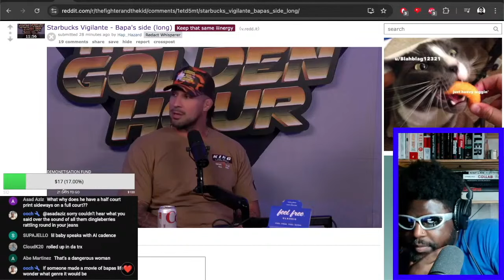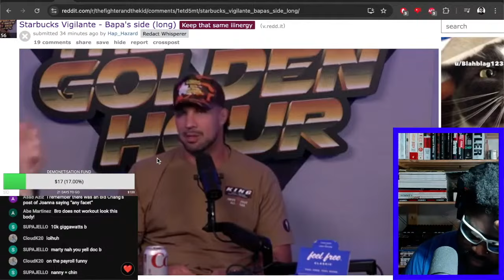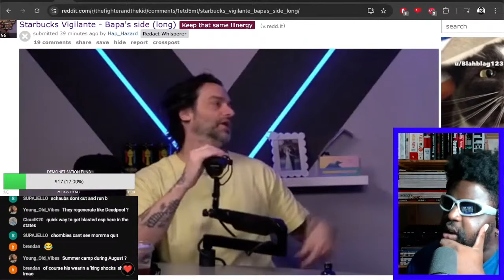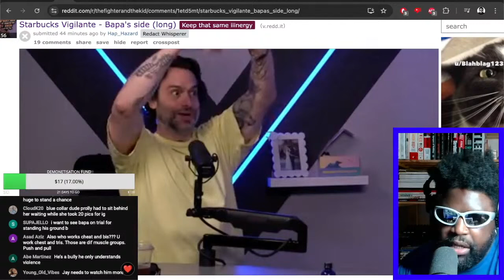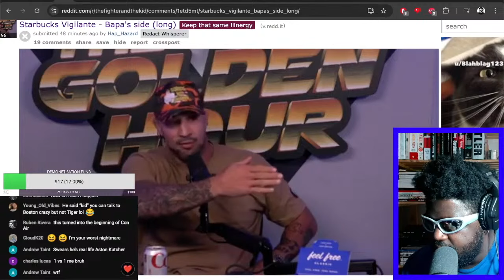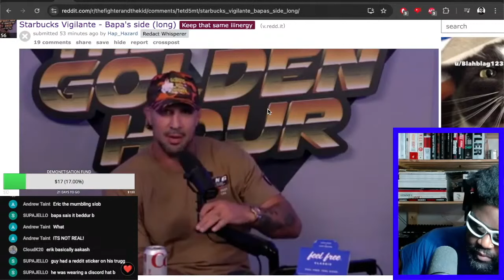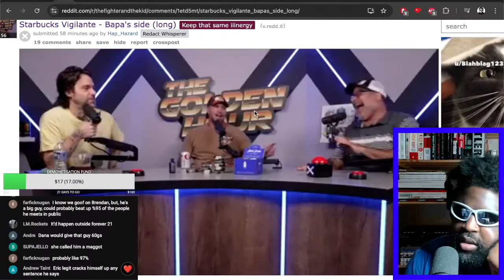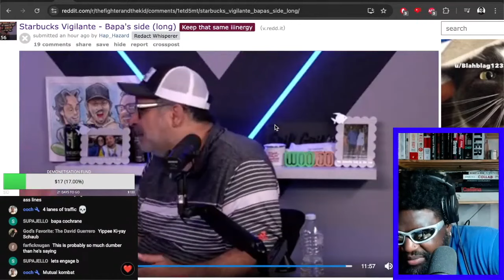BRENDAN SCHAUB EXPLAINS STARBUCKS VIGILANTE FIGHT